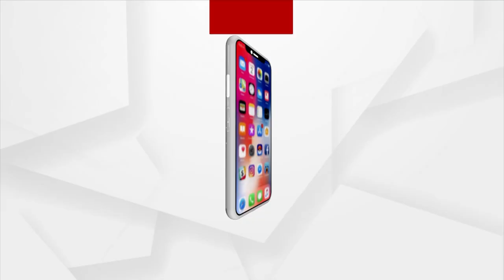BJP Organizes 'Meri Mati Mera Desh' Program In Dhenkanal